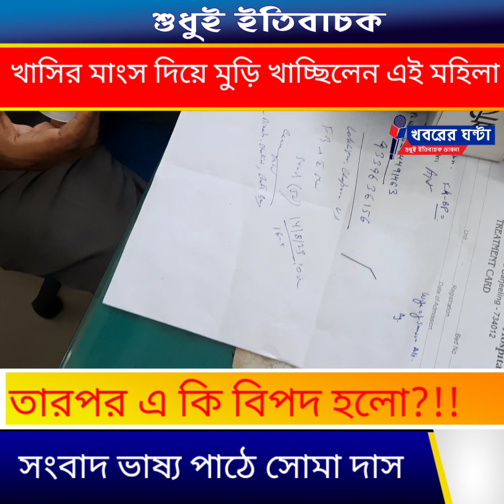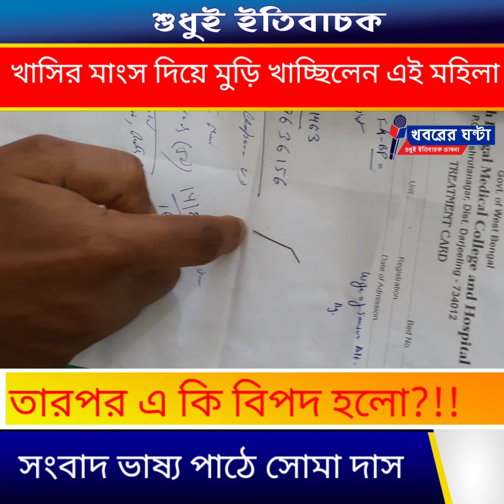খাসির মাংস দিয়ে মুড়ি খাচ্ছিলেন এই মহিলা, তারপর এ কি বিপদ হলো?!!!@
This woman was eating hem with goat meat, then what is the danger?
গলার সমস্যা
গলার সমস্যার সমাধান
নাক কান গলার সমস্যা
গলায় কি যেন আটকে আছে
ই এন টি বিভাগ উত্তরবঙ্গ মেডিকেল কলেজ ও হাসপাতাল
গলার মধ্যে ঝুকিপূর্ণ অপারেশন
khabarerghanta
Khabarer Ghanta
খবরের ঘন্টা
মানবতার খবর
বাংলা খবর
শিলিগুড়ির খবর
নিজস্ব প্রতিবেদন ঃ  মাংসের ঝোল দিয়ে মুড়ি খেতে বসেছেন নাকি? না, না,ঘাবড়ে যাবেন না।হঠাৎ মাংসের ঝোল দিয়ে মুড়ি খাওয়ার কথা বলা হচ্ছে কেন,তাইতো? আসলে প্রসঙ্গটি তোলা হচ্ছে সচেতনতার জন্য। আমরা কেও চাই না আপনাদের অবস্থা চোপড়ার লক্ষ্মীপুর গ্রামের মহিলা আকলানি খাতুনের মতো হোক।রীতিমতো প্রান সংশয় হয়ে দাড়িয়েছিলো আকলানির।যদিও উত্তরবঙ্গ মেডিকেল কলেজ ও হাসপাতালের ই এন টি বিভাগের প্রধান ডাঃ রাধেশ্যাম মাহাতো সহ সেখানকার সব চিকিৎসক, নার্স এবং অচিকিৎসকদের অক্লান্ত প্রচেষ্টায় এখন বিপদমুক্ত আকলানি।
কিন্তু মাংসের ঝোলের সঙ্গে মুড়ি খাওয়ার কি সম্পর্ক? হ্যাঁ, এবারে শুনুন। খাসির মাংসের ঝোলের সঙ্গে মুড়ি মিশিয়ে খাচ্ছিলেন আকলানি। তার মেয়ে শাহনাজ বেগম সেই মুড়ি খেতে দিচ্ছিল। একবার খাওয়ার পর দ্বিতীয়বার খেতেই ঘটে বিপত্তি। আকলানি গলার মধ্যে একটি অস্বস্তি অনুভব করতে থাকেন, বুঝতে পারেন গলার ভিতরে কিছু আটকে গিয়েছে। মুখে আঙ্গুল দিয়ে বমি করার চেষ্টা করেন, গোটা ভাত গিলে খান, কলা খাওয়ানো হয় কিন্তু তবুও গলার মধ্যে সেই অস্বস্তি যাচ্ছিল না। শেষে তাকে দৌড়ে যেতে হয় প্রথমে ইসলামপুর হাসপাতাল, সেখান থেকে কিশানগঞ্জ। কিন্তু কোনও কাজ হয়নি। শেষমেষ উত্তরবঙ্গ মেডিকেল কলেজ ও হাসপাতালের ইএনটি বিভাগে যোগাযোগ করতে হয়। সেখানকার ব্যতিক্রমী চিকিৎসক ডাক্তার রাধেশ্যাম মাহাতো পুরো টিম নিয়ে কাজে নেমে পড়েন এবং বিভিন্ন পরীক্ষা-নিরীক্ষা করে দেখতে পান, আকলানীর গলার মধ্যে একটি ধাতব তার আটকে রয়েছে। অপারেশন ছাড়া সেই তার বের করবার চেষ্টাও করা হয়। কিন্তু কাজ হয়নি। শেষে প্রায় এক ঘন্টা ধরে অপারেশনের পর গলার একেবারে ভিতরে আটকে থাকা সেই ধাতব তার বের করা হয়। ডাক্তার রাধেশ্যাম মাহাতো জানিয়েছেন, মুড়ি ভাজার সময় যে ঝাড়ু ব্যবহার করা হয় সেই ঝাড়ু বাধার জন্য এক ধরনের ধাতব তার ব্যবহার করা হয় গ্রামে। ভুলবশত সেই ধাতব তার ঝাড়ু থেকে খুলে গিয়ে মুড়ির মধ্যে পড়ে গিয়েছিল। আর সাবধান ভাবে সেই মুড়ি না দেখে শুনে  খেতে গিয়ে বিপত্তি ঘটে আকলানীর। মুড়ির মধ্যে থাকা সেই ধাতব তারটি তার গলায় চলে যায়। এখন আকলানি বিপদমুক্ত, তবে অপারেশন না হলে তার জীবন সংশয় হতে পারতো। এই কাজে ডাক্তার রাধেশ্যাম মাহাতোকে যারা সহযোগিতা করেন তারা হলেন ইএনটি বিভাগের অধ্যাপক সৌমিক দাস, ডাক্তার গৌতম দাস, ডাক্তার মনি দীপা সরকার, ডাক্তার সৌমেন্দু ভৌমিক, ডাক্তার সন্দীপ ঘোষ। অপারেশন থিয়েটারের ডাক্তার অভিষেক গাঙ্গুলী, নার্স বিনতা, শালিনী, রুথ গুরুং সহ উত্তরবঙ্গ মেডিকেল কলেজ ও হাসপাতালের ইএনটি বিভাগের অন্যান্য কর্মীরা এই ঝুকিপূর্ণ অপারেশনে সহযোগিতার হাত বাড়িয়ে দেন।
চিকিৎসক ডাক্তার রাধেশ্যাম মাহাতোর নেতৃত্বে উত্তরবঙ্গ মেডিক্যাল কলেজ ও হাসপাতালে বিগত বেশ কিছুদিন ধরে এইরকম বিরল এবং কঠিন সব ঝুঁকিপূর্ণ অপারেশন হচ্ছে।  ফলে বহু  মানুষের প্রাণ বাঁচছে। বিশেষ করে সঙ্কটাপন্ন রোগীদের জীবন বাঁচিয়ে নজির সৃষ্টি করছে উত্তরবঙ্গ মেডিকেল কলেজ ও হাসপাতালের ইএনটি বিভাগ। সেখানে  যেসব কাজ হচ্ছে তা বেসরকারি যেকোনো হাসপাতালকে চ্যালেঞ্জ জানানোর মতোই। এদিন আকলানির মেয়ে সহ সমগ্র পরিবার ইএনটি বিভাগের সমস্ত চিকিৎসক এবং  কর্মীদের অশেষ ধন্যবাদ ও কৃতজ্ঞতা জানিয়েছেন।
Serious operation in neck#North Bengal Medical College and Hospital#Khabarer Ghanta#গলার সমস্যা#